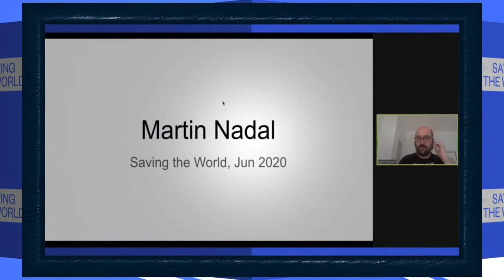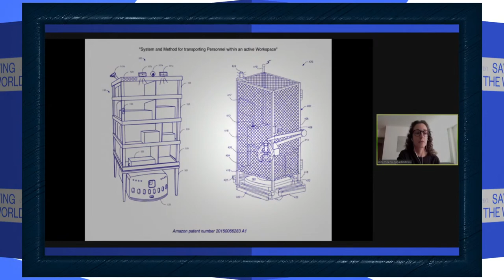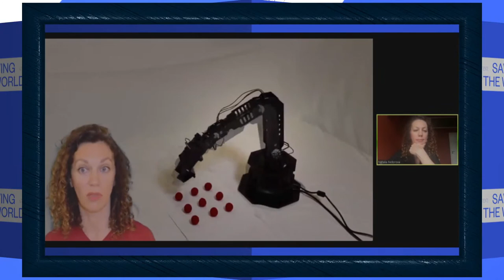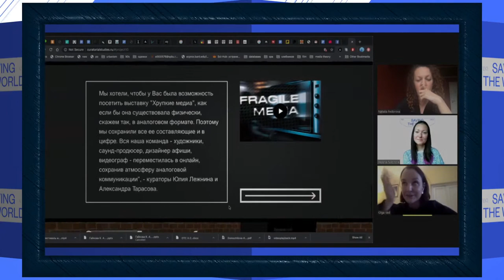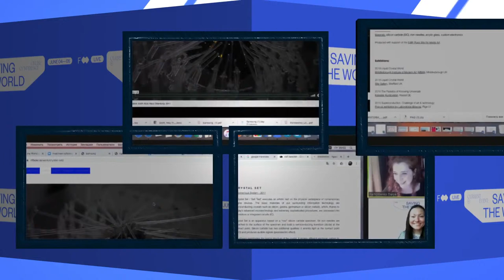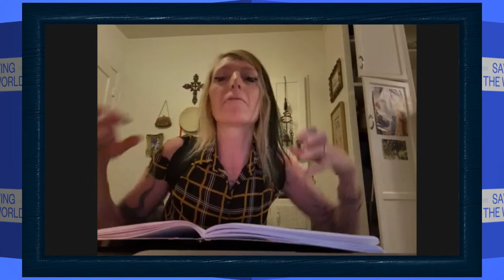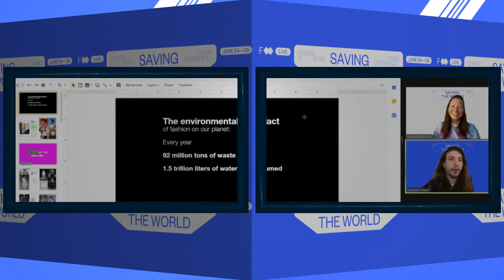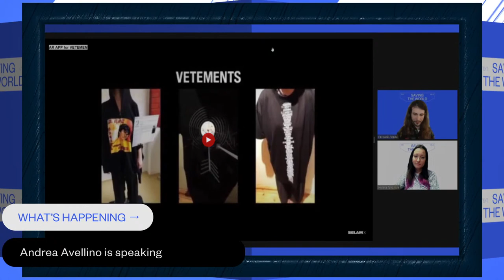Saving The World online conference e02 day 2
CONFERENCE SCHEDULE 5.06 (GMT+3)

• 6:00-6:20pm Lev Manovich ( — author of books on the theory of digital culture and new media, professor of Computer Science, City University of New York, professor of the European Higher School in Saas-Fee and the Strelka Institute

• 6:20-6:40pm Martin Nadal ( (BSc) is an artist/creative coder based in Linz and studying the Interface Cultures program at KunstUni. In the past years he has collaborated in a variety of projects and taught some workshops related to art and technology. He is also interested in illustration and cinematography. His works have been shown at Visualizar 11 (Medialab Prado), Ars Electronica, AMRO Festival y Settimana della Scienza (Genova). IAMAS (jp). ZKM (de). Nadal's presentation for the conference is «FANGo, a weapon against surveilance capitalism»

• 6:40-7:00pm Irini Papadimitriou ( is a Creative Director at FutureEverything; co-curator for the Arts & Culture experience at Mozilla Festival, a co-founder of Maker Assembly – a critical gathering about maker culture, and an Associate at IWM Institute. Irini’s curatorial practice and research draws on interdisciplinary and critical discourse to explore digital culture, our ever expanding relationships with technology, and the role of art in helping us engage with and navigate contemporary issues. At the conference Irini is going to present a talk "Future Focus"

• 7:00-7:20pm Olga Vad ( — curator, co-founder and creative director of N.A.D.O. Curatorial Agency. Engaged in cultural management and curating for more than ten years, specializing in educational, exhibition and festival projects at the intersection of art, science and new technologies. Olga is going to share her thoughts and ideas in a presentation titled "Darkness: Place for Freedom, Possibility and Equality"

• 7:20-7:40pm TBA

• 7:40-8:00pm Natalia Fedorova ( is a curator, artist and researcher working in the field of science art and new media. As a curator she has founded 101.Science art festival. Her work as a curator also includes media art laboratories in the Theatre of Nations (Moscow) and Big Drama Theatre (St Petersburg), Garage Museum of Contemporary Art (Moscow), National Centre for Contemporary Art ( Moscow). At the conference Natalia will share her plans for the upcoming online festival with a title "All in one"

• 8:00-8:20pm Daria Parkhomenko ( is a founder and curator of LABORATORIA Art&Science Space – the first institution in Russia focused on establishing a new type of relationship between art, science and society.​​​​​​​ At the conference Daria is going to present a talk "Sensitive time - New elements​​​​​​​"

• 8:20-8:40pm !luuli, the extravagant diva of the Trance Psycore scene, originally from New Mexico, performs all over the world with ritual music sets lasting up to 12 hours in a row. At the conference Luuli is going to share her thoughts on "foundation of social and individual features of mind that permeate all interactions"

• 8:40-9:00pm Andrea Avellino ( Andrea Avellino is an art director, CG generalist, and a VR developer. He will talk about his latest project - his collaboration with Florian Siegmann and Selam X, digital garments made of fabric created by means of machine learning techniques.

• 9:00-9:30pm Stanislav Glazov, Alexandra Pyatkova, Natalie Golubenko present  the multimedia techno-opera Salome

 Conference is held in English language with a parallel translation to Russian on VK stream. All materials will be available online after the conference.